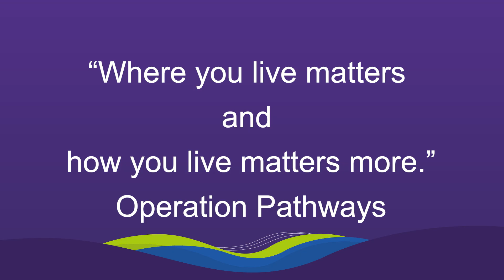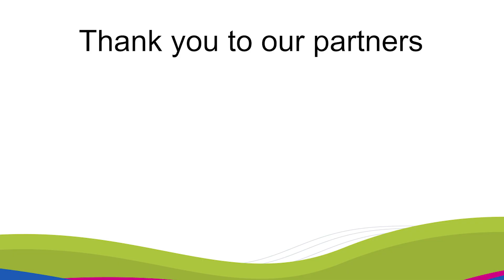What is a makerspace?